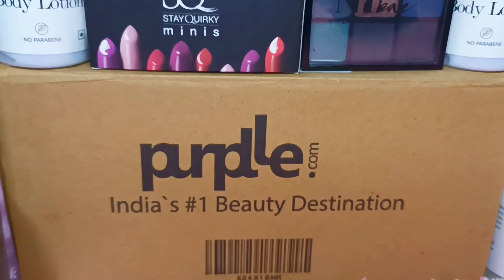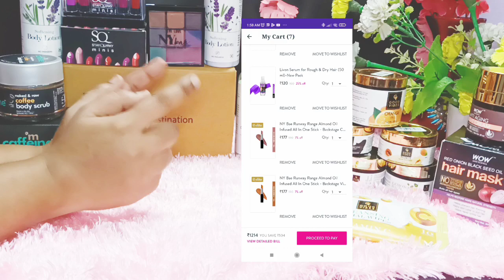Purplle 9 Rs sale | Free Products | Free Shopping worth 500 Rs | Diwali sale | Nikita Beauty Vlogs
Purplle 9 Rs sale | Free Products | Free Shopping worth 500 Rs | Diwali sale

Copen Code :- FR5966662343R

Related Search:
purplle sale, purplle sale 2022,
 purplle sale haul,
purplle upcoming sale ,
purplle sale, purple sale 2022,
purple sale,
 purple sale haul 2022,
purple free products,
purple sale review,
purple sale latest

Thanks
Nikita beauty vlogs